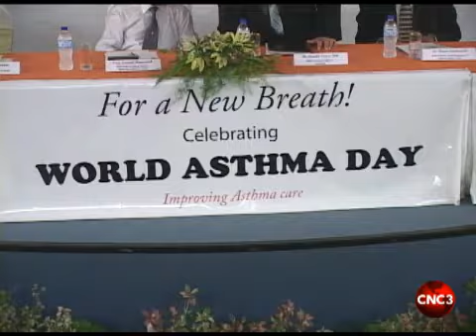Asthma - a cause for concern.flv